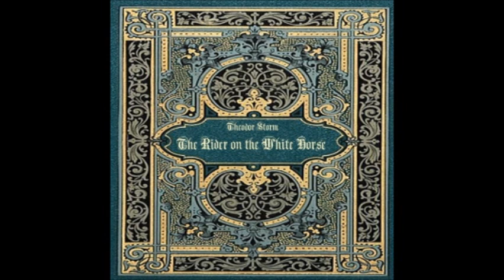The Rider on the White Horse by Theodor Storm - Section 11/11 (read by Availle)